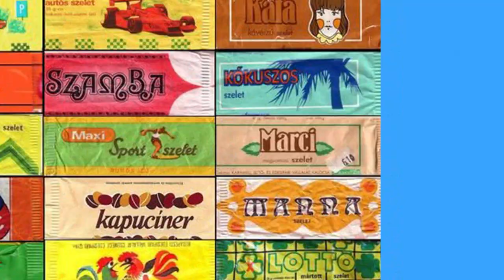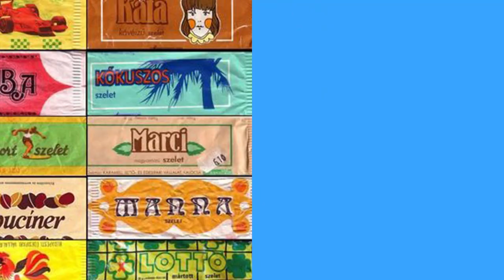240410 1 perc retró bérlakás